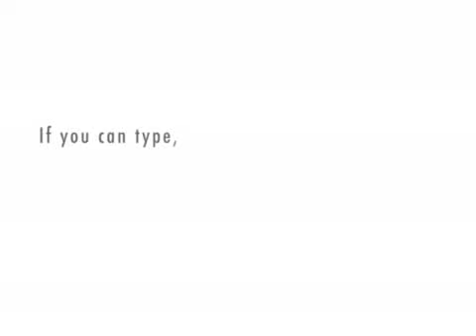Selfless robot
A robot explains the origins of his selflessness